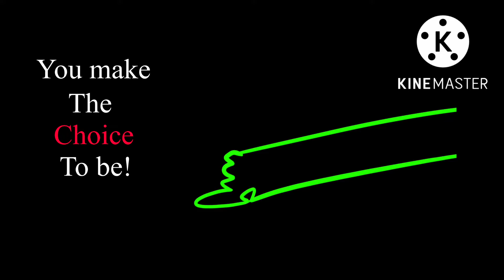Control meme(read description)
Ok first off, I am SO SORRY for being gone so long!! What has it been, three… four months?! God-

Ok now the actual description.
This is my oc, box head guy. His head is literally a box.

Try and guess the meaning of this vid if you want. Keep reading for the official meaning.

So box head guy doesn’t have a mouth or eyebrows, so sometimes he will draw them on. People say he looks creepy when he does this do the melatonin part is how he feels people see him. The part where he’s headless reflects his insecurities about his head. No, he’s not the only person with an irregular head, but he’s never met another box head.